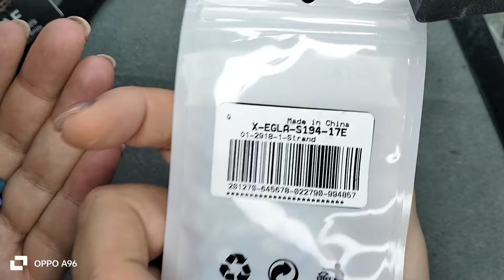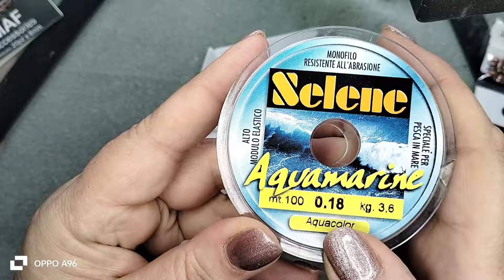DIY orecchini Emira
bentornati sul mio canale oggi tutorial perlinoso.

lista materiali/material list:

chaton 8mm
dropduo beads
seedbeads toho 11/0
seedbeads miyuki 15/0 and 8/0
perle ovale/oval pearl 8*6*4mm
cristalli/ cristals 3*2mm
filo nylon/nylon thread 0,18mm
perno)hook earring